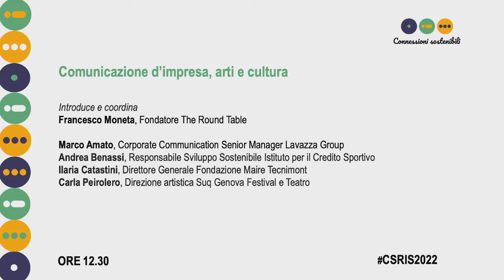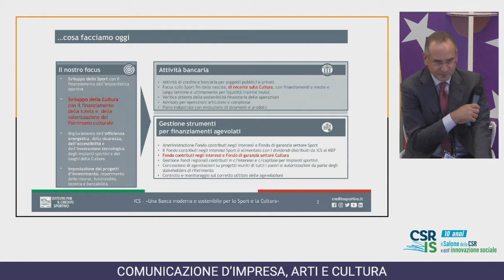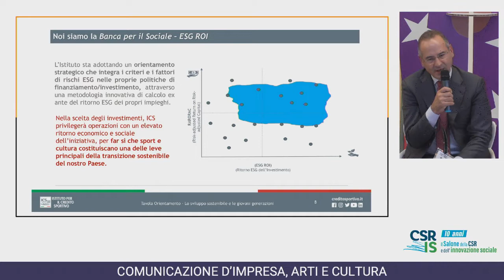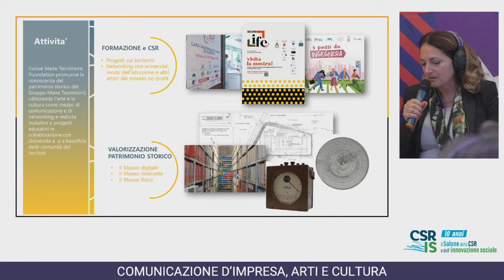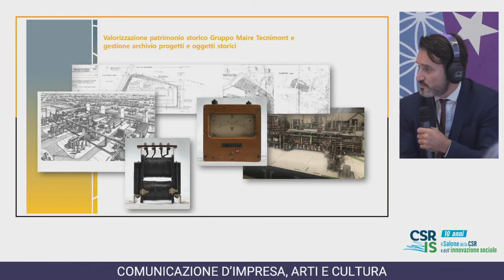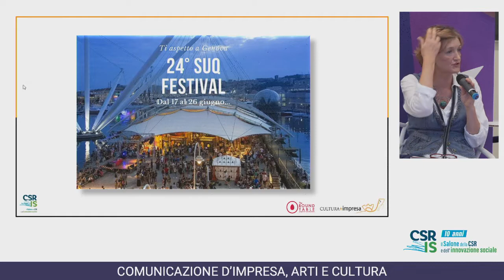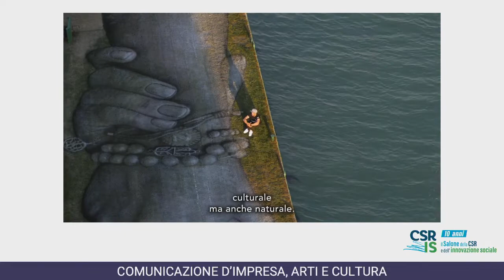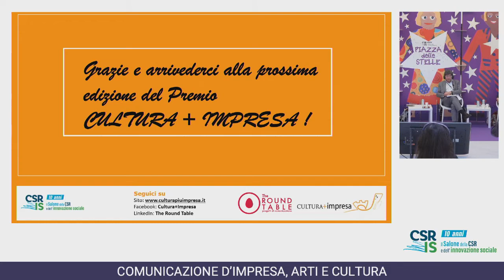Comunicazione d’impresa, arti e cultura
L’impegno delle imprese per lo sviluppo sostenibile dei territori si concretizza sempre più spesso anche in investimenti in cultura. Le risorse dei privati assumono forme e modalità differenti:  dalla partnership per organizzare produzioni culturali alla realizzazione di musei d’impresa, dal sostegno ad eventi locali alla collaborazione per arricchire l’offerta culturale dei territori.

Introduce e coordina:
Francesco Moneta, Fondatore The Round Table

Intervengono:
Ilaria Catastini, Direttore Generale Fondazione Maire Tecnimont
Andrea Benassi, Responsabile Sviluppo Sostenibile Istituto per il Credito Sportivo
Marco Amato, Corporate Communication Senior Manager Lavazza Group & Lavazza Museum Lavazza
Carla Peirolero, Direzione artistica Suq Genova Festival e Teatro